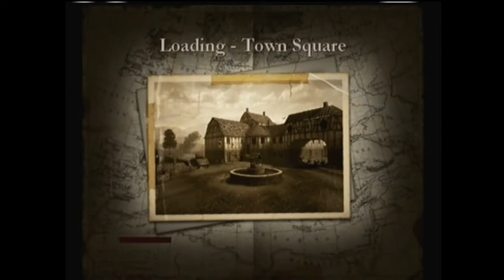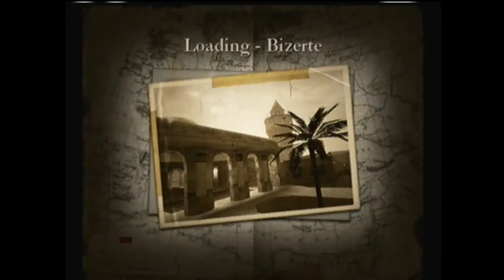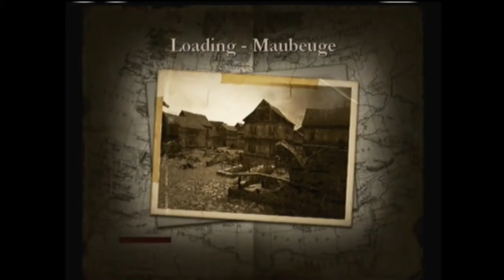Call of Duty 2 Big Red One (2020-11-07)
Call of Duty 2 Big Red One (Xbox) multiplayer over Xlink Kai.

0:00 Server Setup
0:12 Capture the Flag - Cassino
16:20 Team Deathmatch  - Town Square
31:59 Domination - Peaks
44:06 Domination - Bizerte
1:02:13 Team Deathmatch - Gela
1:18:16 Capture the Flag - Kasserine
1:35:11 Team Deathmatch - Buchholz
1:50:09 Deathmatch - Maubeuge
2:06:00 Team Deathmatch - Troina